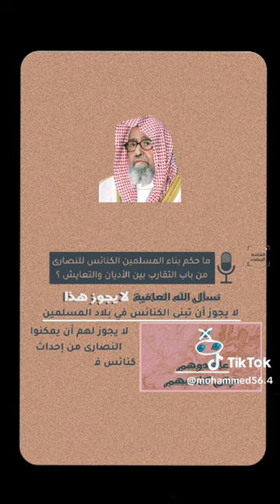ماحكم بناء المسلمين الكنائس للنصارى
سلسلة احكام السفر الى الخارج
حساب ابو صفوان محمد مناين في الفايسبوك:
حساب ابو صفوان محمد مناين في التويتر
حساب ابو صفوان محمد مناين في تيك توك